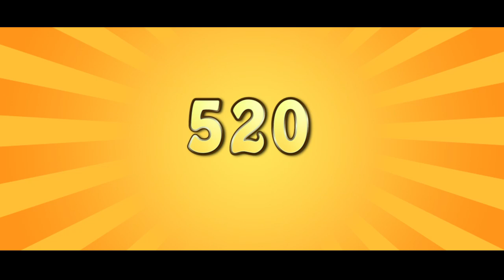【low君】low君带你刷新剧之《求婚大作战》：如果能够回到过去，追姑娘的时候一定要努力努力再努力！ ｜山下智久、长泽雅美主演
→【low君】low君带你刷热剧之《琉璃》：一个贼不经撩的男人爱上了一个贼会撩且没有心的女人！他乱了！